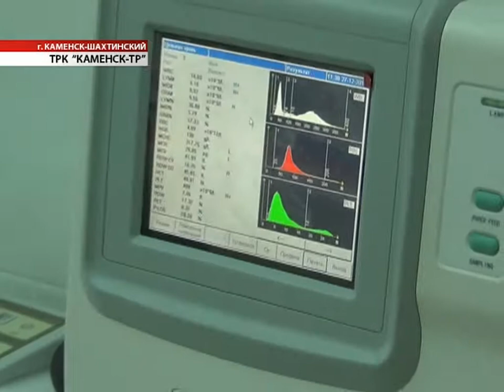Время местное 22.01.2014